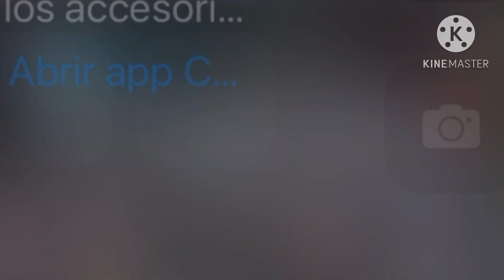MrBeast Hitting 127M subscribers Exact moment!